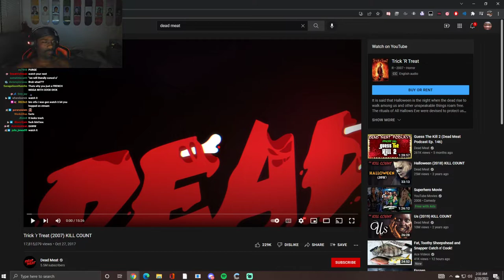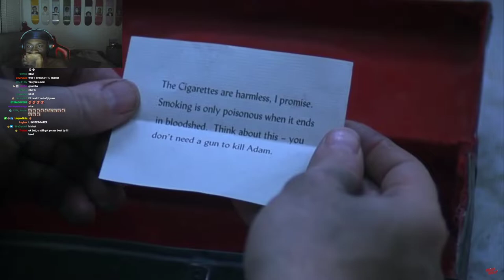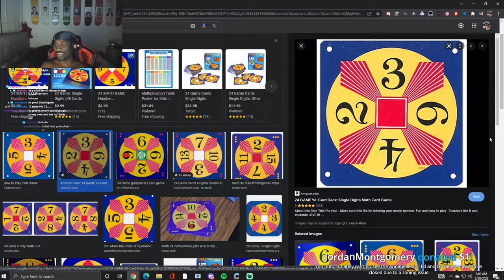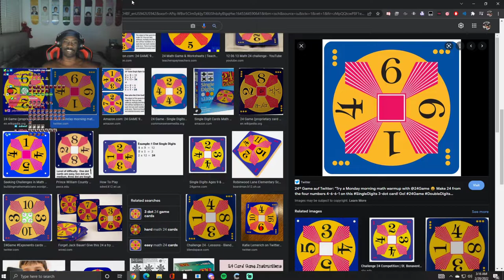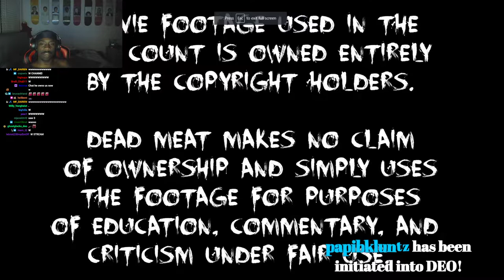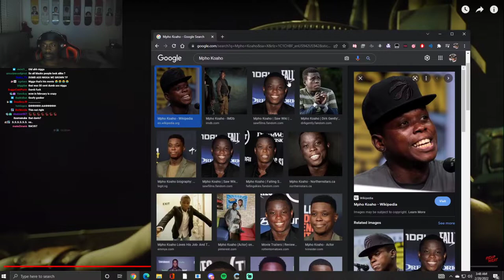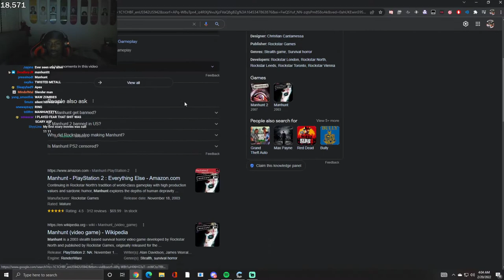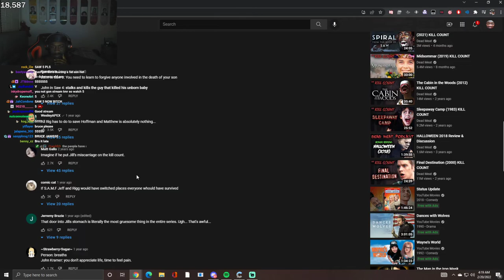BRUCEDROPEMOFF REACTS TO DEAD MEAT